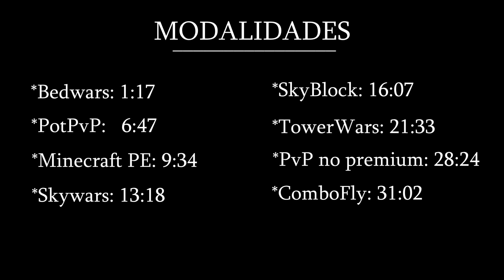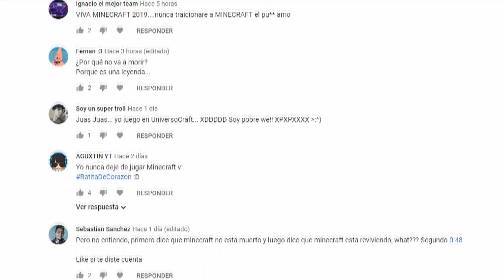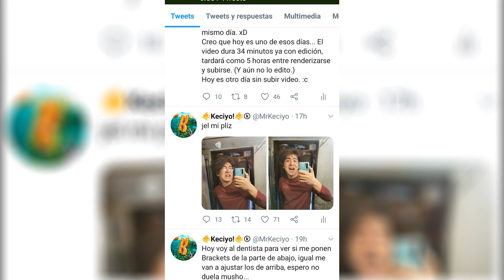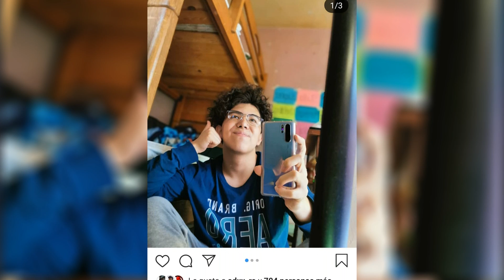¡SALVEMOS A LA COMUNIDAD JUNTOS! | Minecraft TODO en 1.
➡️- - - - - - - - - - - - - - - DESCRIPCIÓN - - - - - - - - - - - - - - - - - - -⬅️

Hola Chicos, el día de hoy les traigo un video el cual me gustaría muchísimo que lo vieran completo, y disfrutaran mucho del gameplay, y gocen el juego tanto como yo disfruté al grabarlo... ¡El video es para disfrutar! :3

👉Modalidades jugadas:

🔸Bedwars: 1:17
🔸PotPvP: 6:47
🔸Minecraft PE / Bedrock: 9:34
🔸Skywars: 13:18
🔸SkyBlock: 16:07
🔸TowerWars: 21:33
🔸PvP no premium: 28:24
🔸ComboFly: 31:02

👉Servidores:

🔸Skywars: mineaqua.us
🔸SkyBlock: mc.Hypixel.net
🔸TowerWars: mc.Hypixel.net
🔸PvP no premium: Ghostly.live
🔸ComboFly: Ghostly.live

💎 SORTEO de 10 CUENTAS de MINECRAFT PREMIUM 💎

👉Resultados día Sábado 13 de Julio. (Deberán ser activos en cada red social.)

➡️- - - - - - - - - - - - - - - INFORMACIÓN - - - - - - - - - - - - - - - - - - -⬅️

🌟Nombre: Arturo Rodríguez Reyes.
🌟País: México, D.F.
🌟Edad: 18 años.
🌟IP de Mi Servidor: Play.Fruitcraft.Online

➡️- - - - - - - - - - - - - - - - GRABACIÓN - - - - - - - - - - - - - - - - - - - -⬅️

🌟Hora de Grabación: 1:00 am - 5:00 am (Normalmente.)
🌟Programa de Grabación: Action!
🌟FPS:
           ☀️Modalidades con Estructuras Pequeñas: 70 FPS.
           ☀️Modalidades con Estructuras Grandes: 70 FPS.

➡️- - - - - - - - - - - - - - - - - - EDICIÓN - - - - - - - - - - - - - - - - - - - - -⬅️

🌟Hora de Edición: 3:00 am - 7:00 am (Normalmente.)
🌟Programa de Edición: Sony Vegas Pro 13.
🌟Tiempo de Edición: De 1 Hora - 3 Horas.
🌟Tiempo de Renderización: De 1 Hora - 3 Horas.

➡️- - - - - - - - - - - - - - - - MINECRAFT - - - - - - - - - - - - - - - - - - - -⬅️

🌟Sensibilidad:
🌟FOV:
            ☀️SkyWars: 70.
            ☀️PvP: 63.
            ☀️Otras Modalidades: 70.

➡️- - - - - - - - - - - - - - - COMPUTADORA - - - - - - - - - - - - - - - - - -⬅️

🌟Modelo:  DELL Inspiron 15 7000 GAMING.

🌟Tarjeta de video: GeForce GTX 1050 ti de 4GB.

🌟Procesador: Intel core i7 - 7700HQ CPU

🌟Memoria RAM: 8 GB.

🌟Audífonos: Audifonos de celular. xD

🌟Micrófono: Audio Technica AT-2020

           ☀️DPI: 2,000.

🌟Teclado:
           ☀️Por el Momento el de mi Lap Top. xD

🌟Skype: Keciyazo.xD
(Donaciones Voluntarias.)
(Donaciones Voluntarias.)